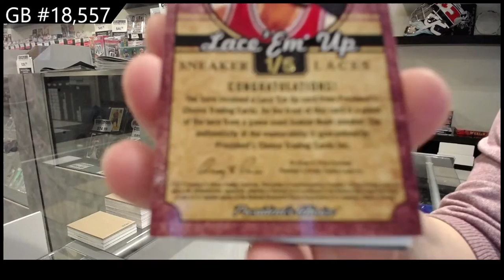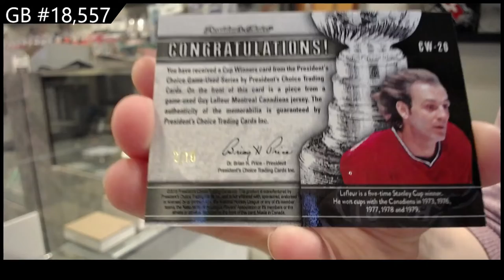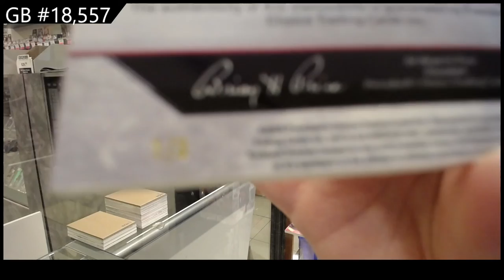2021 President's Choice Exclusive Vol 3 Hockey 2 Box Break - C&C GB #18,557